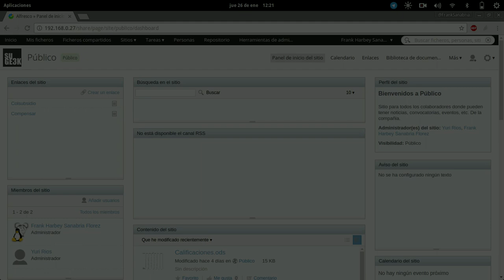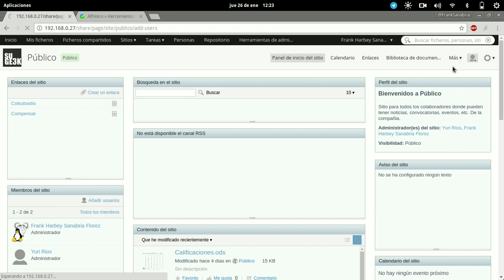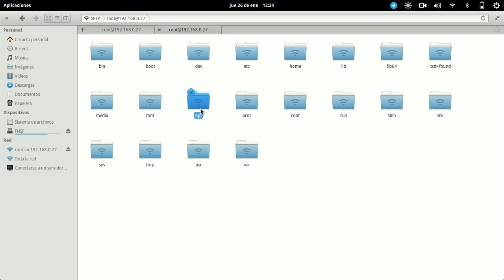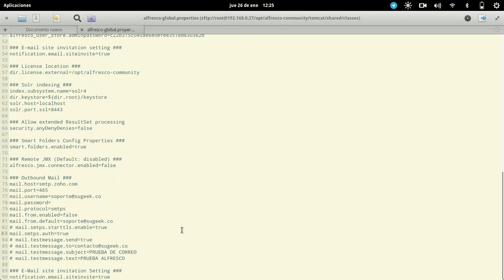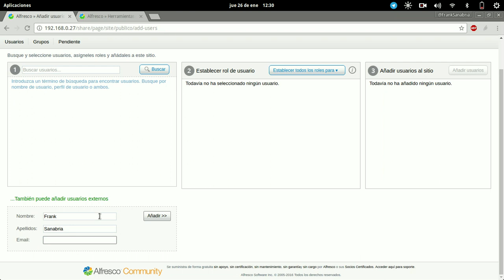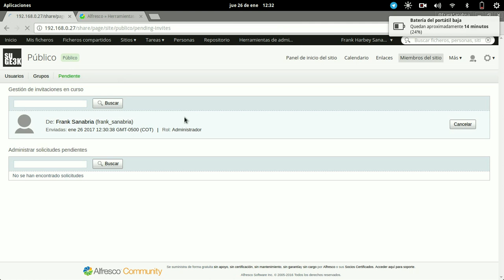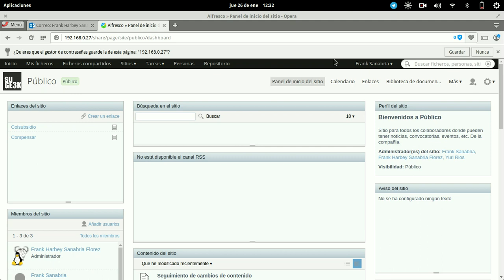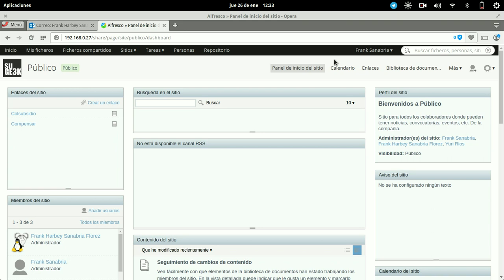Curso de Alfresco Capitulo 30: Invitar Usuarios Externos